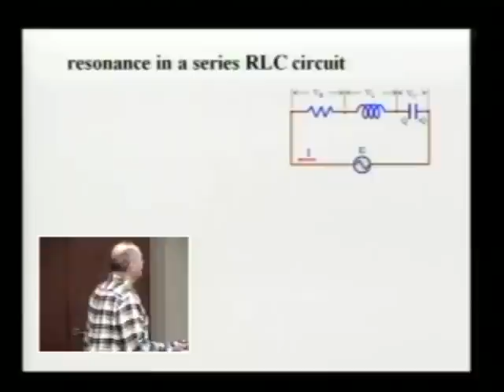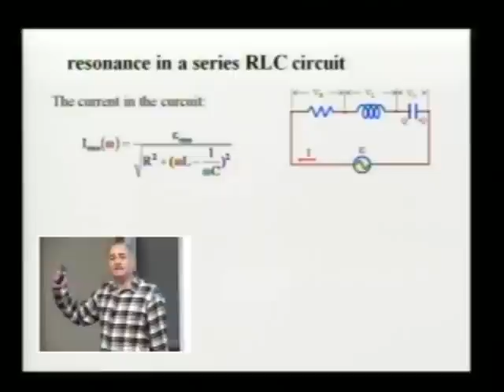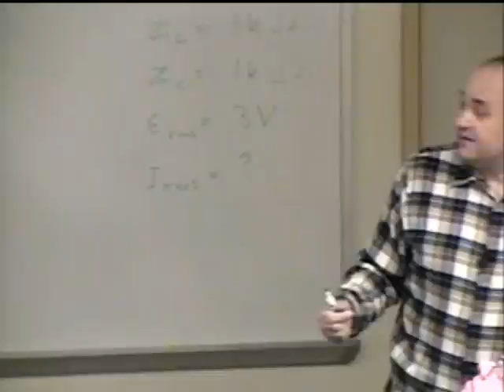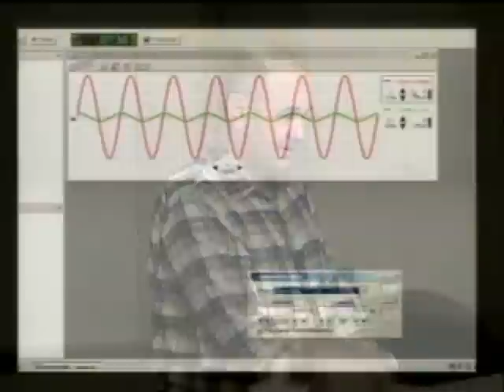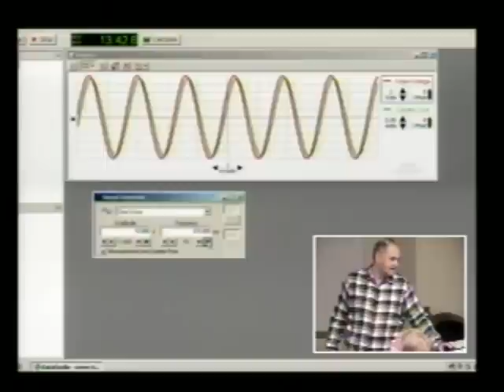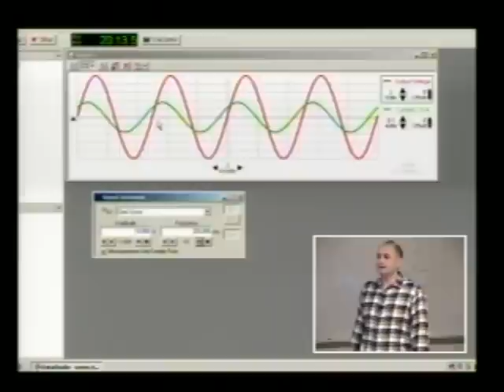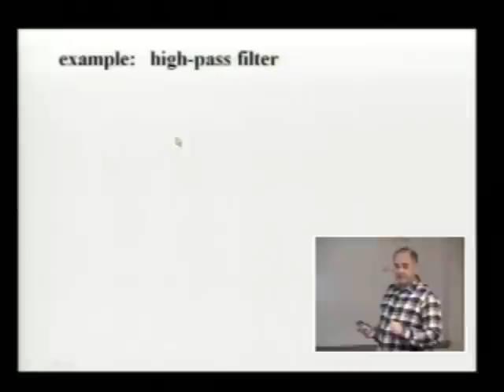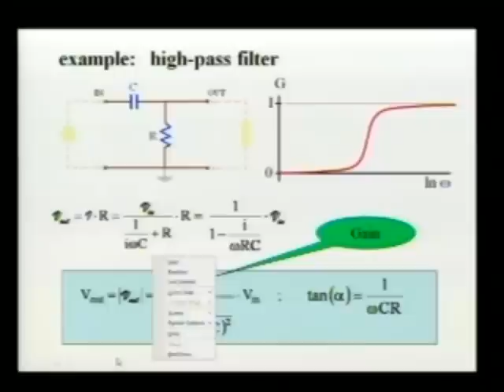Physics 250 - Lecture 24 - Applications of RLC circuits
UMKC Physics Department's Professor Jerzy Wrobel analyzes operation of a resonant circuit and of a high pass filter.